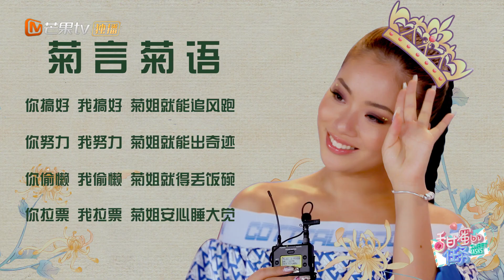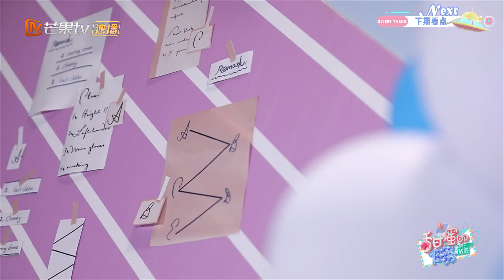《甜蜜的任务》第38期：凌潇肃钱枫经典重现《回家的诱惑》 乔杉王菊现场斗舞 Sweet Tasks 20191021【湖南卫视官方HD】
2019必看好剧——这个夏天的剧，被我们承包了！【芒果TV独播剧场】